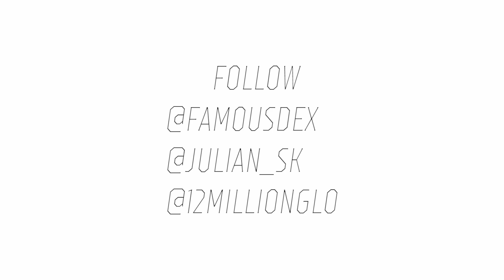Famous Dex - Ok Dexter (Official Video) Shot by @Julian__SK (Prod.